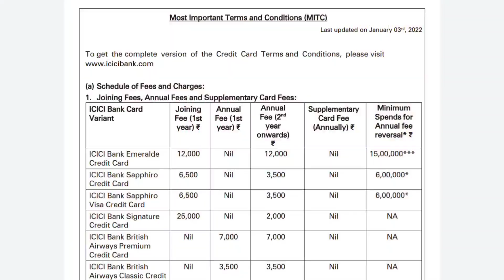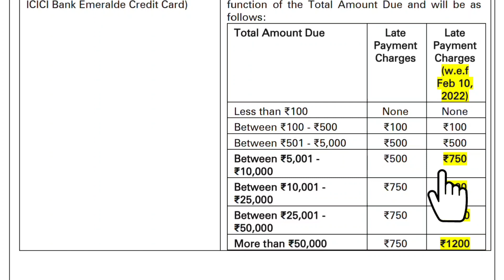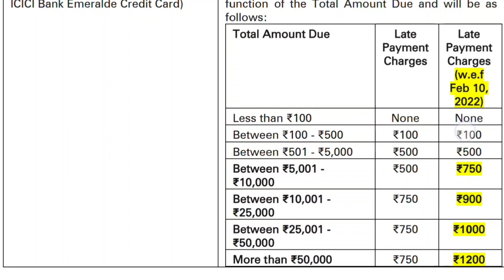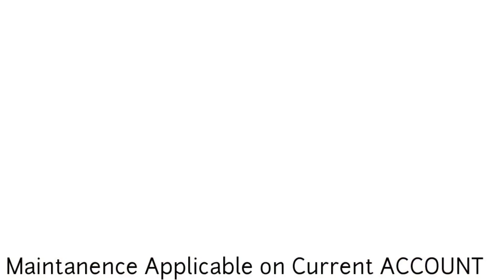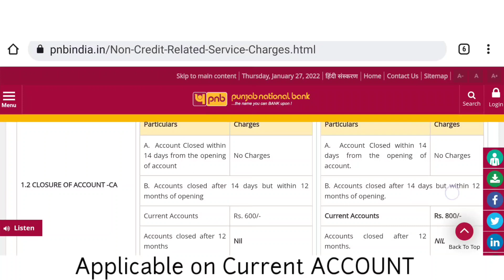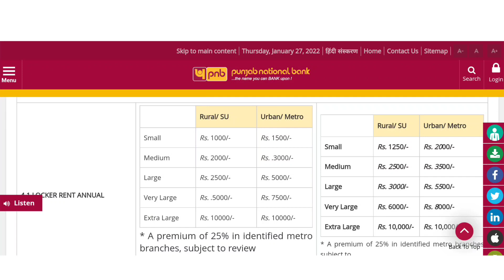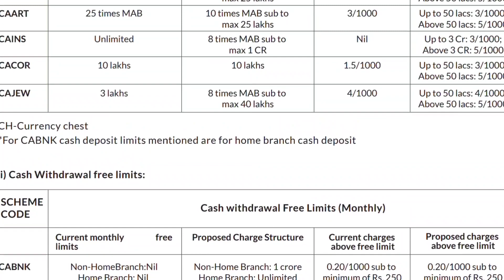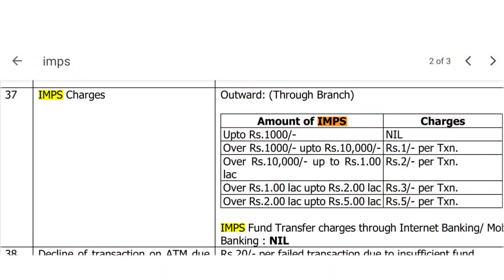New Banking Updates from 1 Feb 2022 | Axis PNB cash deposit charges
new banking updates from 1 February 2022. बैंक  ग्राहकों को झटका! बैंक ने 1 फरवरी से  सर्विस के लिए बढ़ाए चार्ज,अगर आपका भी अकाउंट बैंक में है तो आपको बड़ा झटका लगने वाला है. एसबीआई की वेबसाइट के मुताबिक, 1 फरवरी 2022 से IMPS ट्रांजैक्शन के लिए एक नई स्लैब को जोड़ा गया है. यह 2 लाख रुपये से 5 लाख रुपये है.

1 फरवरी 2022 से बदलने जा रहे हैं SBI, PNB, BOB के ग्राहकों के लिए ये नियम

Bank Rules Change From 1 Feb 2022: 1 फरवरी से SBI, PNB, BOB के ग्राहकों की जेब पर गहरा असर पड़ने वाला है. बैंक आईएमपीएस ट्रांजेक्शन, चेक क्लीयरेंस और डेबिट अकाउंट ट्रांजैक्शन समेत कई सर्विस पर चार्ज बढ़ाने जा रहा है.